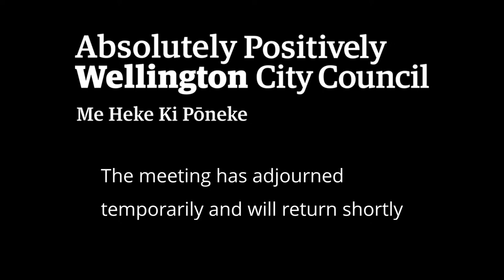WCC Te Kaunihera o Pōneke | Council - 15 December 2021